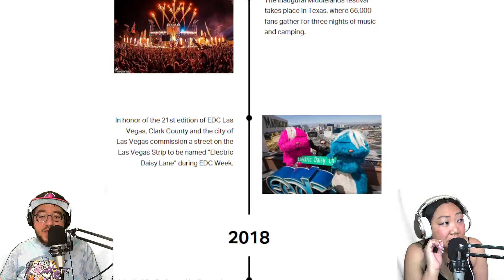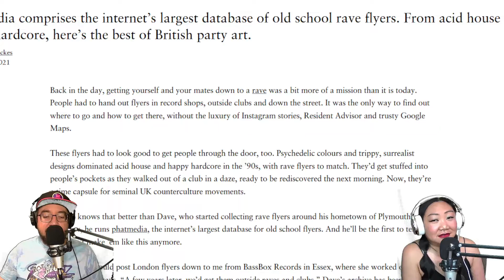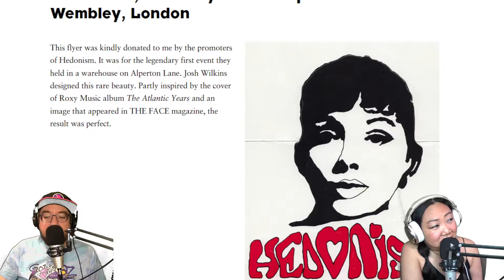Raves & Massives - Odd Valley Tavern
Episode 53

Join your hosts Mochi Squeeze and Jacob and get ready to talk about raves! They talk all about what it's like to go to raves, EDC, and the like, while drinking heavily, as is tradition. Drink along to fully immerse yourself, but only if you're old enough.